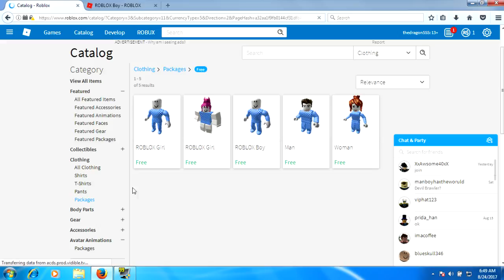ROBLOX (Social Experiment) How do people treat players by their looks? (New Player vs Rich)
Some people were mad, smh.